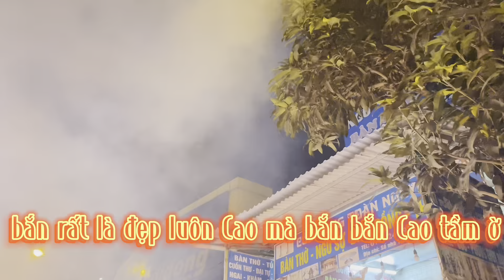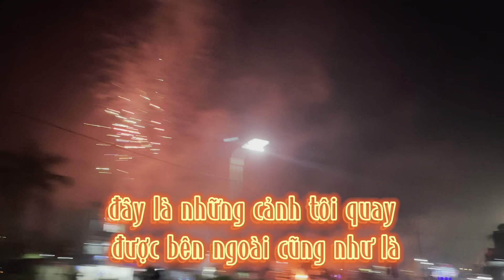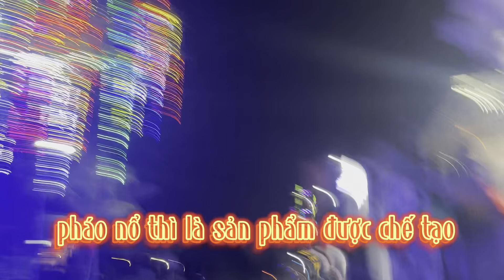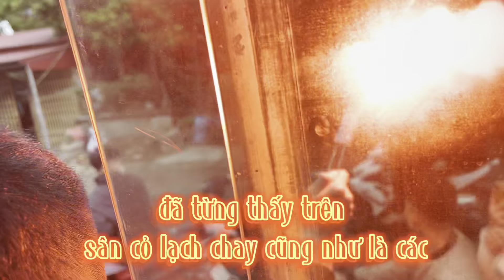Hướng Dẫn Cách Chơi Pháo Hoa 🎉 Pháo Bộ Quốc Phòng Z121 Chi Tiết và Các Loại Pháo Nổ Khác Đẹp Rực Rỡ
Hướng Dẫn Chơi Pháo Hoa Của Bộ Quốc Phòng Chi Tiết và Các Loại Pháo Khác Màn Pháo Hoa Rực Rỡ Cực Đẹp

 🎁 Ủng Hộ Kênh YouTube XMD Các Bạn Chuyển Khoản Theo STK Ở Dưới Nhé!
✅ Số Tài Khoản Ngân Hàng MB Bank : 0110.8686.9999
( MB Bank Quân Đội - Chi Nhánh Phường Láng Thượng, Đống Đa, Hà Nội )

😳Quá Khủng Khiếp